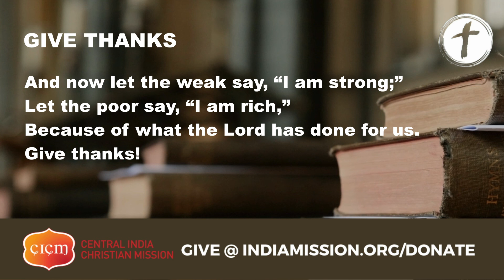Give Thanks (With Lyrics) (Cover) | West Ministries